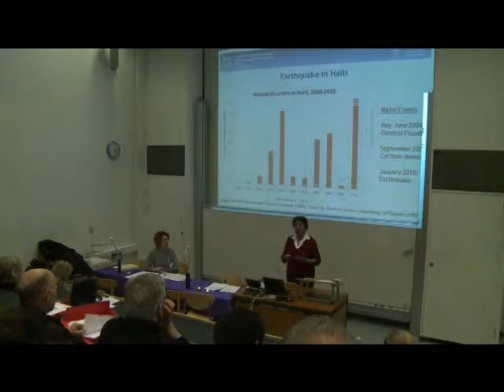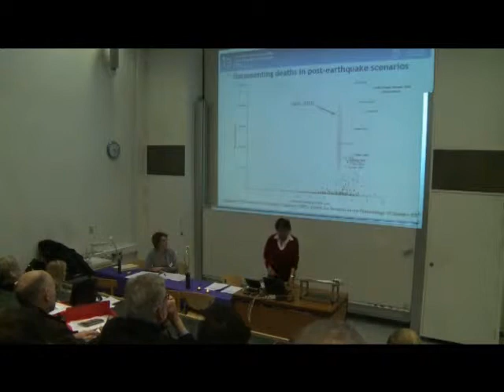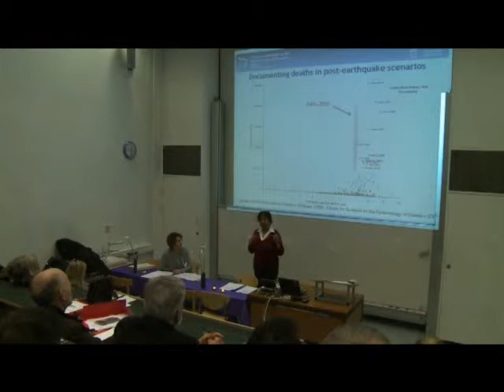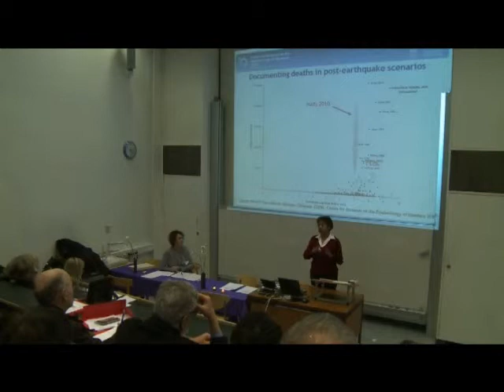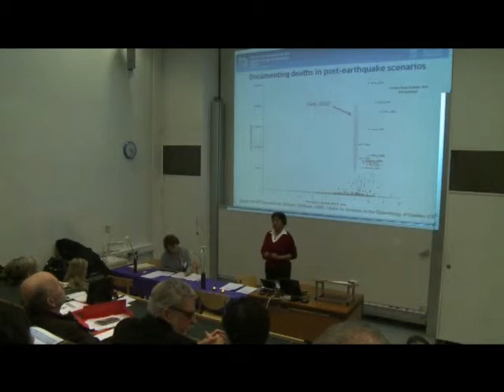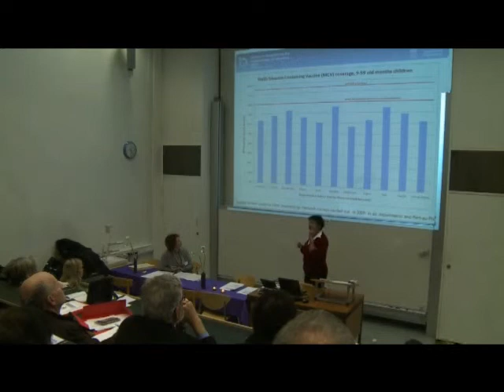Global Response 2010 Prof Debarati Guha-Sapir Part 1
Part 1 of Prof. Debarati Guha-Sapir's presentation 'Documentation of humanitarian crisis: at a crossroads' at the conference Global Response 2010 on violent conflict and health held in Copenhagen 22-25 January 2010.